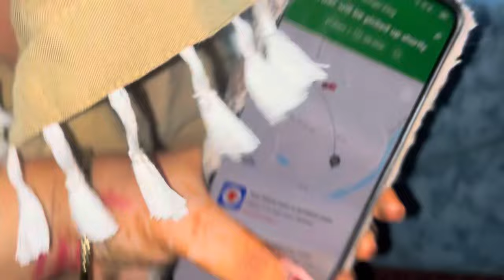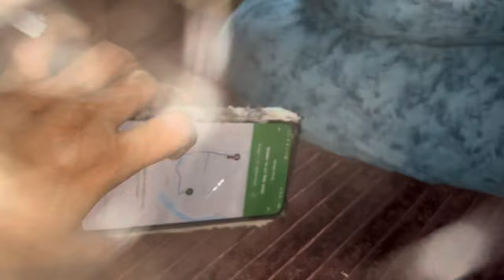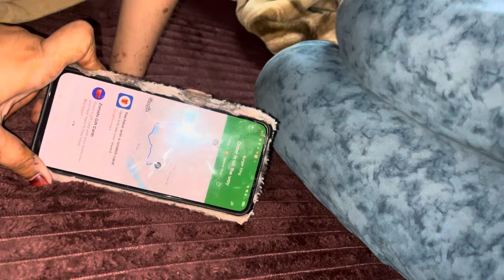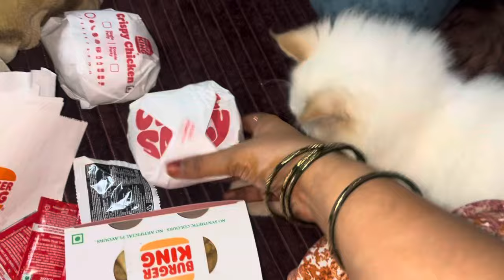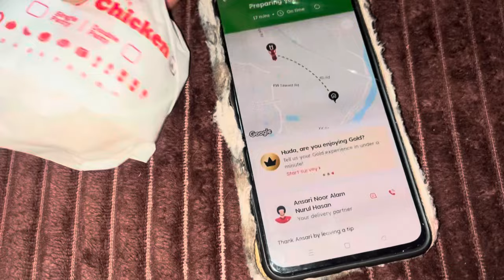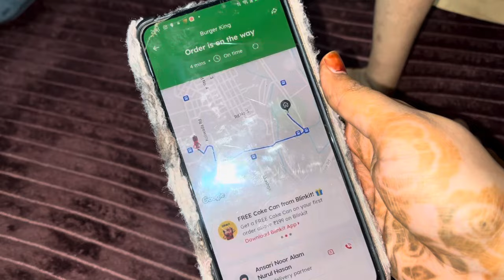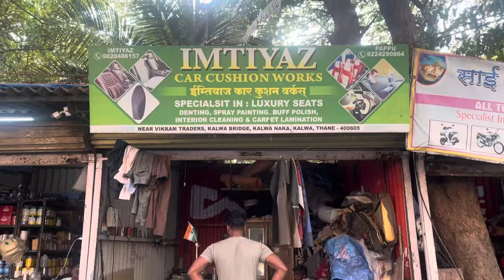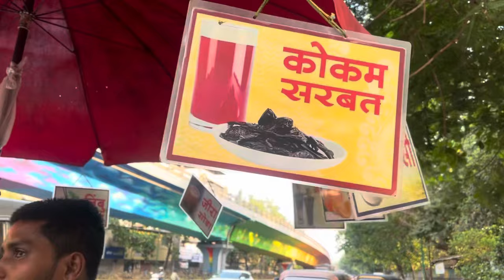Night out party 🎉 my baby ❤️😘 mummy aaye Mere ghar Par ￼😍😍￼